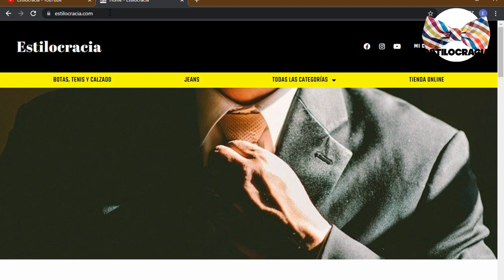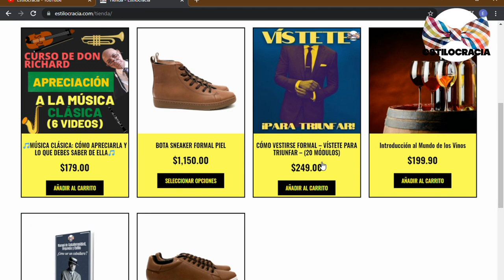6 botas Y zapatos DE INVIERNO que DEBES tener 👉🏻❄️!!!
🥶 BOTAS y ZAPATOS de invierno INDISPENSABLES!!

00:00 Introducción
01:03 Botas de montaña
01:37 Botas Chelsea
02:10 Botas Oxford
02:37 Levis RVN
02:57 Mocasines o sandalias con peluche

Visita nuestro sitio asociado de Amazon para productos de tu interés: